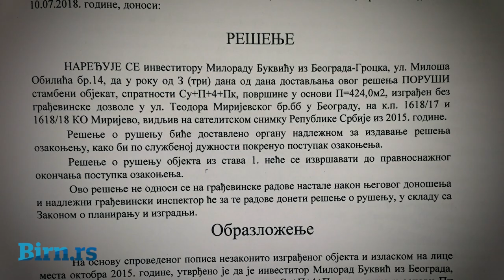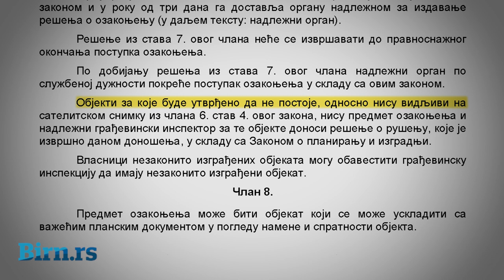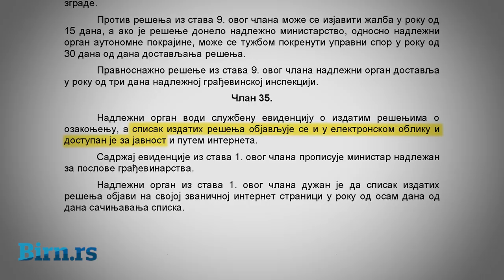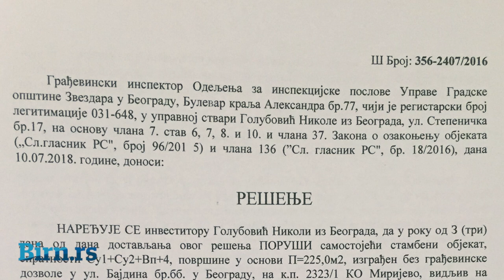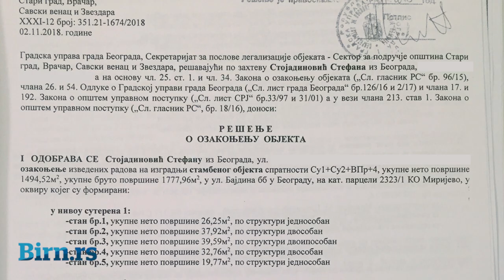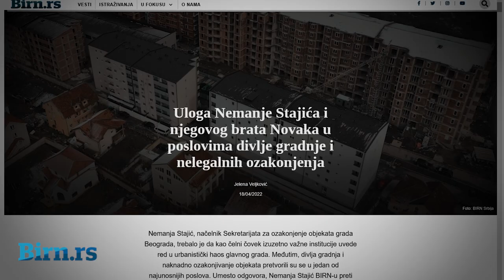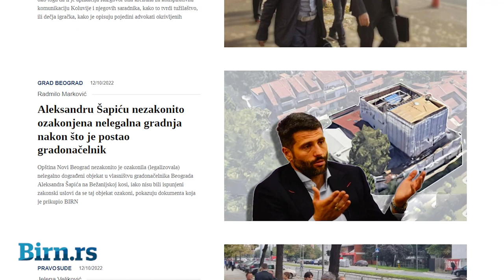Beograd - raj za divlju gradnju: Vrednost sumnjivih nekretnina veća od 1.000.000.000 evra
Tokom višemesečnog istraživanja divlje gradnje u Beogradu, BIRN je pronašao više od 300 objekata površine veće od 450.000 kvadrata koji su ozakonjeni bez jasnog zakonskog osnova, a čija je vrednost procenjena na više od 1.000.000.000 evra.

Istraživanje BIRN-a pokazuje da nije reč o izolovanim pojedinačnim slučajevima, pa čak ni o pojedinačnim beogradskim opštinama,nego da se radi o sistemskoj praksi koja je trajala godinama, traje i dalje, i zabeležena je u svim centralnim beogradskim opštinama.

Autori videa: Aleksandar Đorđević, Nataša Pantić i Dragan Gmizić